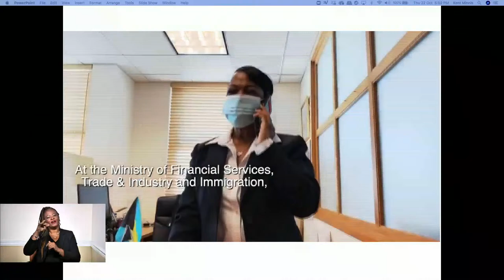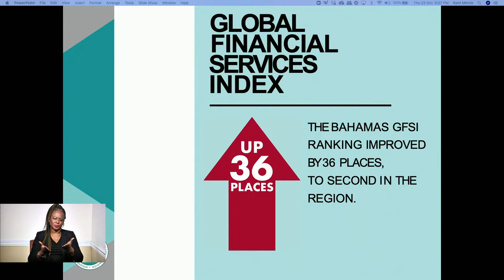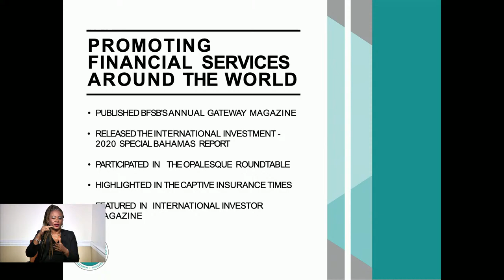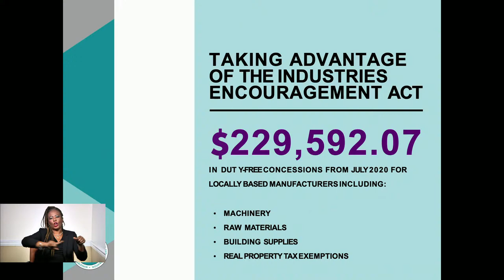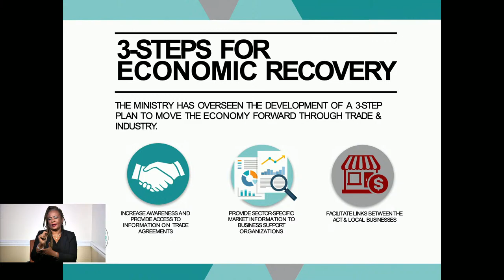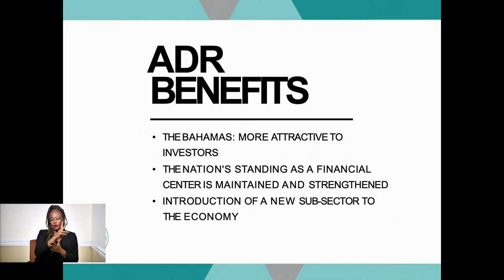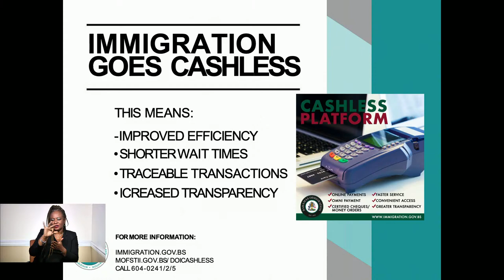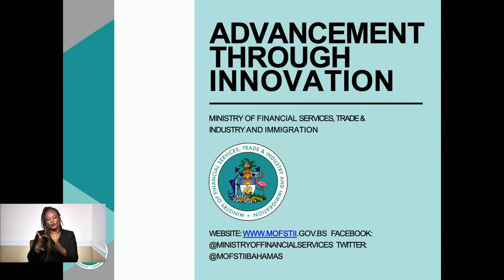Ministry of Financial Services, Trade & Industry and Immigration Minister's Report.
Ministry of Financial Services, Trade & Industry and Immigration Minister's Report, Thursday October 22, 2020.